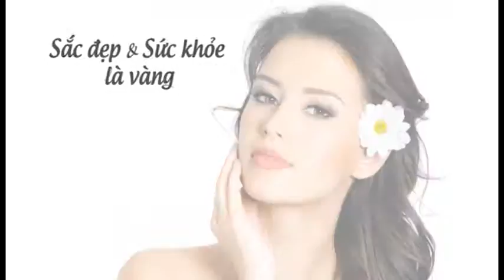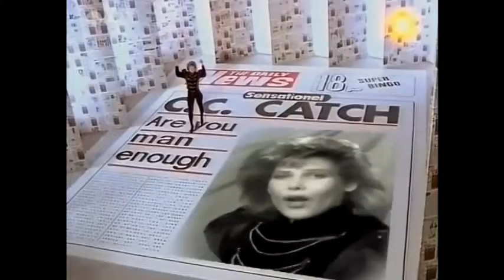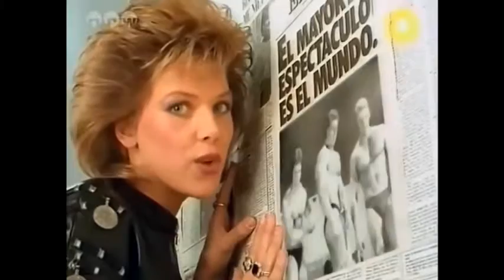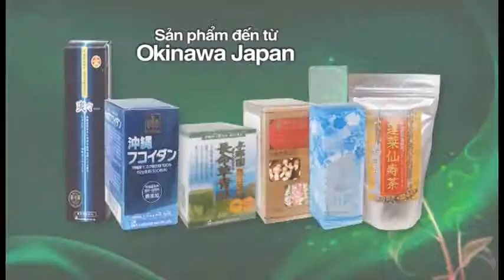Y NHI SHOW NINI PART 03